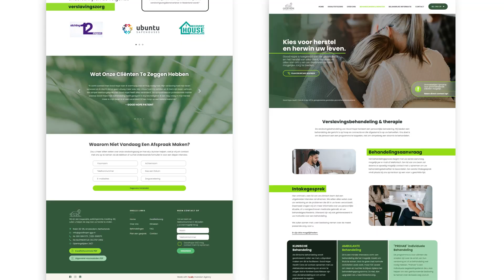Inversion Showreel 2022